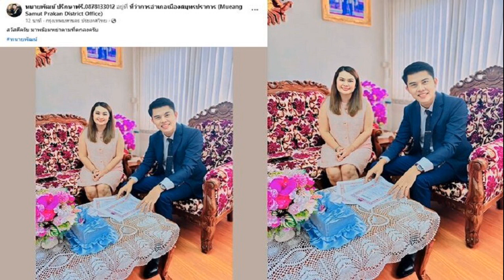จูน เพ็ญชุลี มาแล้วพร้อมหย่าตามที่ตกลงกับ หนุ่ม กะลา หลังนักร้องดังถอนฟ้องจบคดี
25 ก.ค. 2567
14:12 น.
จูน เพ็ญชุลี มาแล้วพร้อมหย่าตามที่ตกลงกับ หนุ่ม กะลา หลังไกล่เกลี่ยกันเรียบร้อยนักร้องดังถอนฟ้องจบคดี

ทนายพัฒน์ ทนายความของ จูน เพ็ญชุลี เผยภาพ จูน เพ็ญชุลี ขณะเดินทางมาถึงแล้ว ที่ว่าการอำเภอเมืองสมุทรปราการ ตามที่ได้นัดหมายกับทางนักร้องดัง หนุ่ม กะลา เพื่อมาเซ็นหย่ากันตามกฎหมาย
โดย ทนายพัฒน์ โพสต์ภาพพร้อมแคปชั่นว่า “สวัสดีครับ มาพร้อมหย่าตามที่ตกลงครับ
หลังจากคดีฟ้องร้องภรรยาปม 66 ล้าน จบไปแล้ว โดย หนุ่ม กะลา ถอนฟ้อง โดย ทนายเดชา ทนายของหนุ่ม กะลา แจ้งก่อนหน้านี้ว่า
“จบแล้วครับหนุ่มกะลาและจูน ถอนฟ้องและไปหย่ากัน ถ่ายภาพร่วมกับผู้พิพากษาหัวหน้าศาลผู้หญิงคนที่ยืนติดกับผมคือผู้พิพากษาหัวหน้าศาลส่วนผู้ชายที่ยืนติดกับคุณจูนคือผู้พิพากษาอาวุโสเจ้าของสำนวนวันนี้ตกลงเรียบร้อยแล้วถ่ายภาพกันภายในศาล ปัญหาครอบครัวจบได้ด้วยการพูดคุยกันครับ